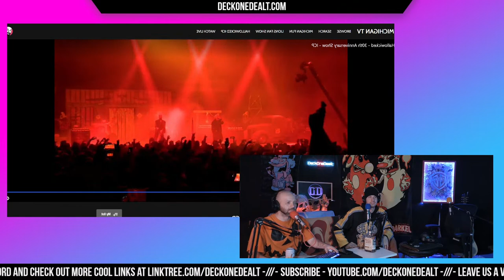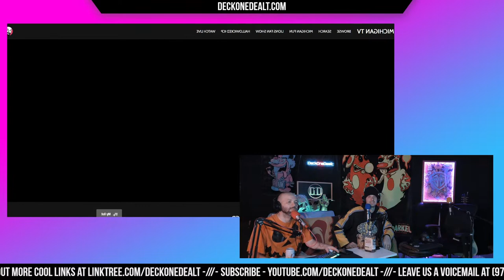Hallowicked LIVE! - Episode #138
Today we are watching Hallowicked 2023 LIVE! Come hang!

Come hang!

Call: 970-6DEALT6